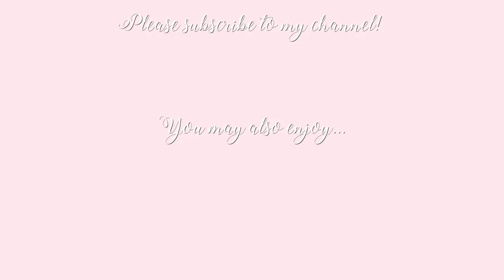DRESSING AS A DIFFERENT GOSSIP GIRL CHARACTER EVERY DAY FOR A WEEK! ~ Freddy My Love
The video (I think) you will have all been waiting for! Today I recreate 7 ICONIC Gossip Girl outfits AHHHH!

LITTLE J:
Coat- Weatherproof (eBay)
Bow- eBay
Skirt- eBay
Shoes- eBay
Headband- Topshop (out of stock)

BLAIR HAMPTONS:
Dress- Ted Baker (depop)
Belt- Boohoo trousers-
Bag- Coccinelle (old, my own)

SERENA:
Tank top
Trousers- River Island (depop)
Shoes- Guess (old, my own)
Hat- Ted Baker (old, my own)
Necklace- Etsy

JENNY HUMPHREY:
Jacket- All Saints (old, my mums)

LILY RHODES-
Shirt- Jack Wills (old, my own)
Argyll jumper-
Blazer- Topshop (eBay)
Jeans- Ted Baker (old my own)
Boots- (my own)
Headband-

VANESSA-
Dress-
Boots- Aldo (my mums)
Belt- My mums
Earrings-
Bangles-

BLAIR WHITE PARTY-
Dress- Marc Jacobs (depop)
Bracelet- Ora Pearls (my own)

♥ DEPOP- @freddymylove

Freds x